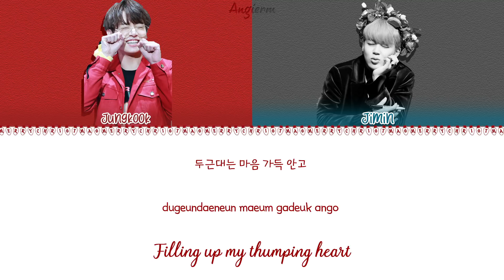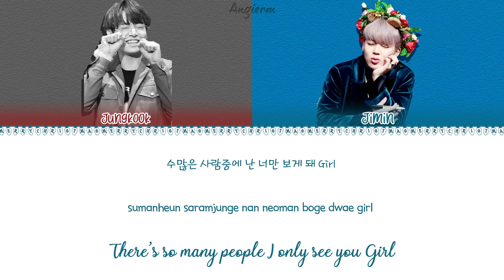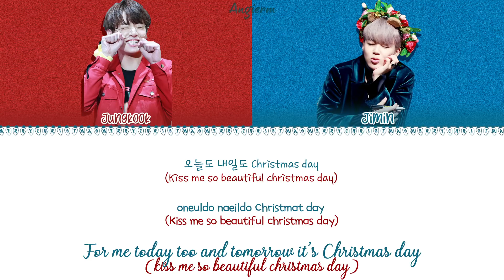BTS Jimin & Jungkook - 'Christmas Day' LYRICS (Color Coded Lyrics Han/Rom/Eng/가사)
Are you looking for BTS merch? If so, check out this amazing website that offers limitless BTS products

Christmas Day (2014)
Performed by Jimin, Jungkook
Lyric by Jimin
Chorus by Jungkook, Jimin
Vocal Arrangement by Slow Rabbit @ Carrot Express
Mixed, Mastered by Pdogg @ Dogg Bounce
*Original Track: Justin Bieber – Mistletoe

❀TAGS❀
eng sub bts bangtan bangtan boys suga agust d august d yoongi min suga min yoongi jin v rap monster jhope bangtan sonyeondan young forever save me the most beautiful moment in life mixtape eng subs lyric hangul romanticized translation trans suran so far away yixtape jungkook taehyung jimin hug me cover vhope have yourself a little merry christmas frank sinatra paper hearts tori kelly troye sivan fools blue neighbourhood justin bieber nothing like us beautiful goblin ost we don't talk anymore charlie puth selena gomez colorcode mistletoe